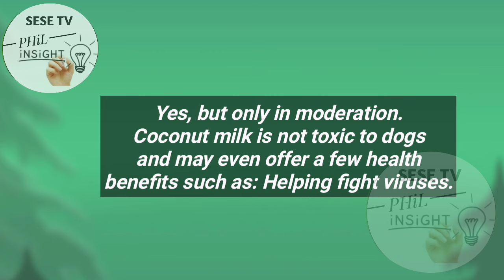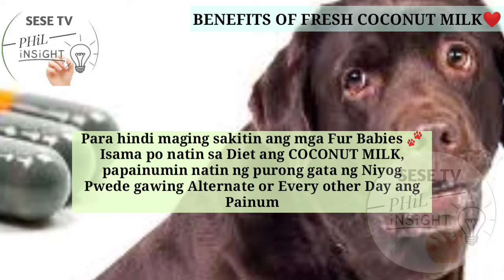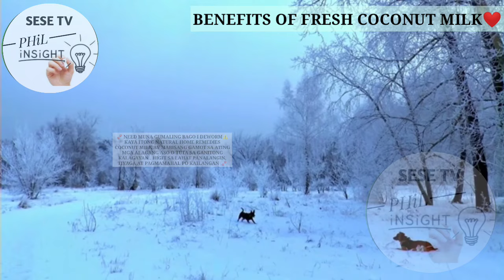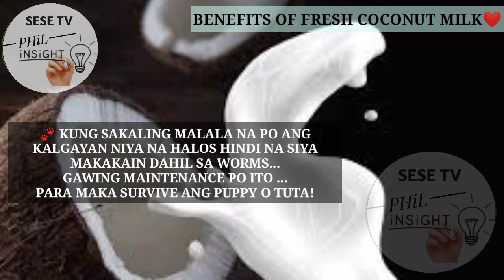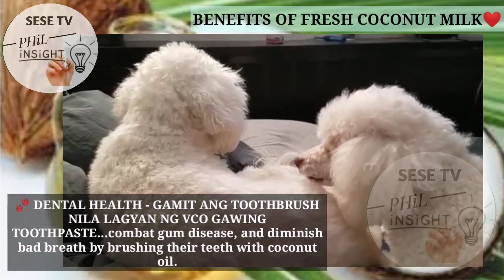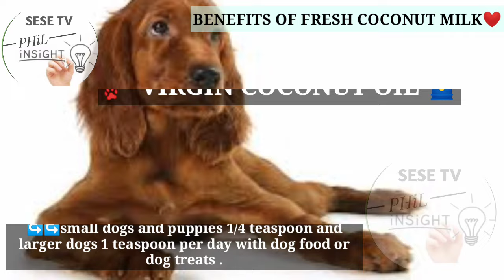GAMOT SA ASO NAGSUSUKA NG BULATE | NAGPOOP NG BULATE, NALASON | DOGS DENTAL HEALTH PROBLEMS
VLOG TITLE: GAMOT SA ASO/TUTA NAGSUSUKA NG BULATE | NAGPOOP NG BULATE, NALASON🤮⚠️ DOG/PUPPY VOMITING WORMS! DOGS DENTAL HEALTH PROBLEMS | SESE TV

🐾Share ko lang po ang Natural na gamot, pag nag Suka Ng Bulate Ang inyong mga Alagang ASO o Tuta. Ang kailangan po ay Agapan agad dahil napaka delikado na Ng ganitong Kalagayan ng Aso o Tuta. At pag Hindi agad na gamot maaring ikamatay ng Ating mga Pets.

🐾Sa ganitong Kalagayan Niya, paniguradong matamlay na at wala ng ganang Kumain Ang Aso o Tuta, so pag may sakit po ang ating mga Fur Babies Hindi po Pwede🚫 I pa deworm or idewormed..Big no ❎❎❎ tlaga. Kailangan pagalingin muna bago ipa DEWORM.
Kaya po ang aking I share sa Inyo is Natural  Home Remedies para sa Pagsusuka ng Bulate, Pag poop Ng Bulate.

🐾Kahit po sa Aso o Tuta na nalason...
Napaka bisa po nitong ibigay.

🐾 Hanggat sumusuka ng Bulate or nag poop Ng Bulate ituloy lang po ang painum...Araw araw.

Noted 🐾: Pag ang aso ay nagsusuka at bumubula ang bibig lason po yan at kailangan Agapan niyo po AGAD!

🔰Video Content ⬇️⬇️⬇️

🐾 HELPING FIGHT VIRUSES

🐾 IMPROVING DOGS IMMUNE SYSTEM / OVER ALL HEALTH

🐾 ASO O TUTA NAGSUSUKA NG BULATE O WORMS

🐾 ASO O TUTA NAGTATAE NG BULATE O WORMS

🐾 GAMOT SA NALASON NA ASO O TUTA

🐾 DOGS DENTAL HEALTH ISSUE

✔️✔️More TIPS 🐾❤️

❤️Sana Makatulong Po ang Video na Ito🙏

Thank you so much po sa patuloy na pag SUBSCRIBES at Sa Support mga
PAWLALOVE'S 💗
Dearest JESUS Bless you more 🙏
Stay Safe and Healthy!

God bless 🙏

🔰Please Panoorin niyo Po Ito para sa mga gustong mag loan sa SSS Gamit and GCASH APP.

❤️GCASH APP! PAANO GAMITIN SA SSS LOAN,SSS ACCOUNT,SSS PENSION? HOW TO OPEN A SAVINGS ACCOUNT IN GCASH